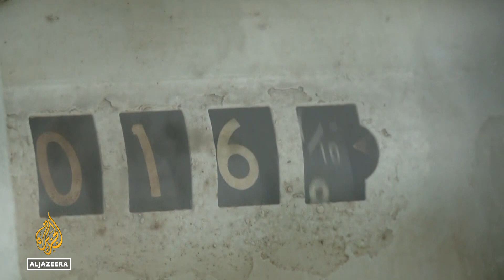Bangladeshi fisherman speaks on hardships amid rising fuel costs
Fishermen in Bangladesh say they are struggling to make ends meet, blaming their condition on soaring fuel costs.
A 50 percent rise in diesel prices is affecting other essentials' costs.
Extreme weather patterns are making the situation worse.
One fisherman told Al Jazeera about the hardships he has been facing.